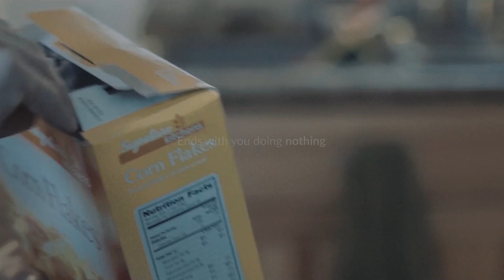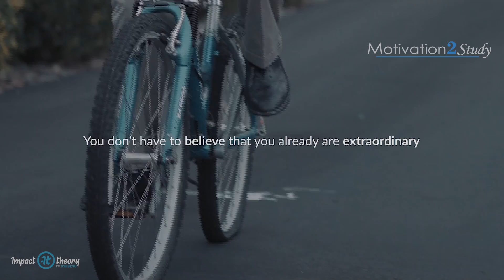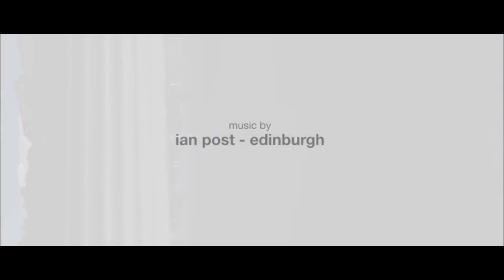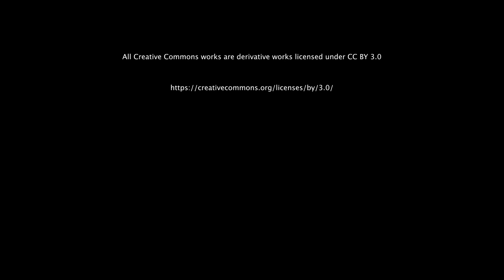The Video That Will Change Your Future ᴴᴰ | 10 Minutes for the NEXT 50 Years of Your LIFE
If You Want to Change Your Life, Watch This! A life-changing video on following your heart and taking the leap towards a life you love.

For all video footage used, please see the credits at the end of the video.